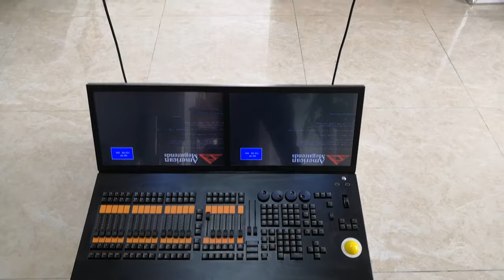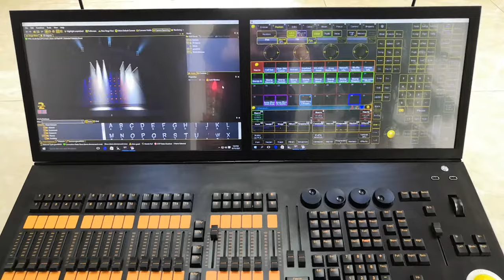GrandMA2 DMX Controller Grand MA2 MA DXM512 GrandMA Console (DC013-A)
Votalge: AC 90-264V,50-60Hz;                                                                                                                                                                            Power: 150W;
Built-in UPS uninterruptible power supply , zero delayed automatic switching , undervoltage, overvoltage protection;
Panasonic UPS, dedicated high density maintenance-free batteries;
Original GrandMA software, high quality;
Multi-screen touch control display card;
ROM-128GB/256G/512G solid state disk;
RAM- 8GB/16G DDR3 1600;                                                                                                                                                                                          1 master dimming wheel;
4 Attribute value encoder wheel (integration of key functions);
1 Master Fader (60mm manual);
2 AB Fader (100mm manual);
21 program playback Fader (60mm manual);
42 program store function buttons;
Two 19-inch wide touch screens (motorized screens) ;
Full-size command keypad;
Flight case attached with wireless keyboard and mouse;                                                                                                                                                                      4 USB connector (A type);
1 audio input interface;
1 stereo output interface;
1 LTC input interface;
6 DMX-512 output interface;
1 DMX-512 input connector(compatible output function);
2 working lamp Interface;
1 gigabit network interface;
1 MIDI input interface;                                                                                                                                                                          Size: 82*68*13cm;                                                                                                                                                              Flight case packing:  96*81*27cm;  GW: 66kg

Foryou Lighting Co.,LTD
Skype:adolph.xi
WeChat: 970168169